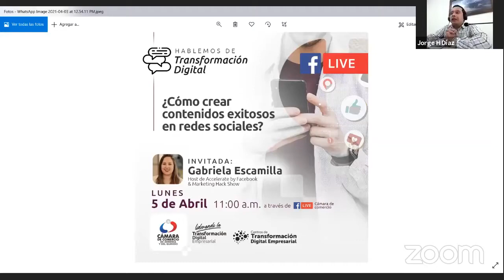Cómo crear contenidos exitosos en redes sociales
Facebook y el podcast Marketing Hack Show.